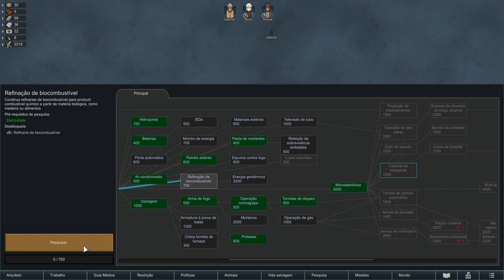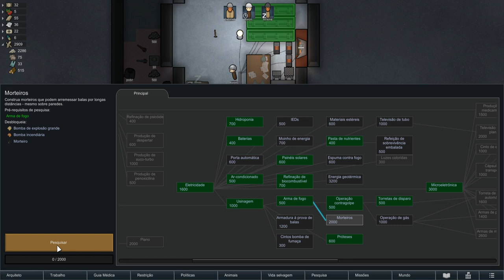Rimworld - Desafio do Gelo Marinho - Protegendo o que é importante e garantindo a comida!!!. EP07